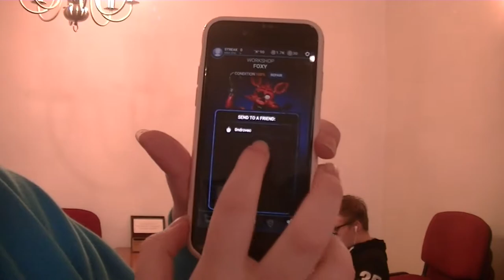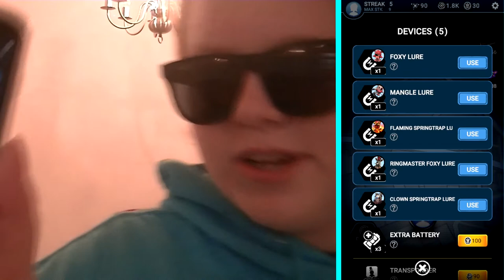CO NÁS TO ZAS NAPADLO 😂 | FNAF AR SPECIAL DELIVERY | Ondra & Nelly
Čau, dneska je to zase něco nového :D V tomto videu si Nelly zahrála Fnaf AR. Jak to dopadlo? To se dozvíte právě ve videu!